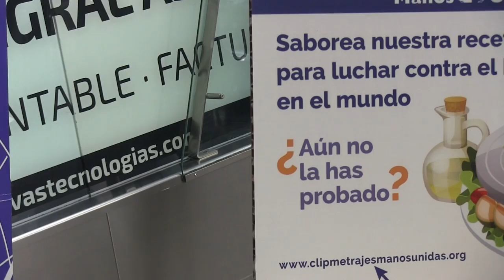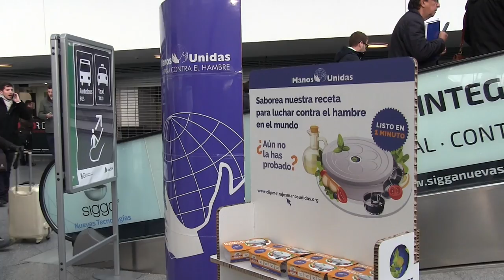El Festival de Clipmetrajes de Manos Unidas se sube al tren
Los pasados meses de noviembre y diciembre de 2015, el Festival de Clipmetrajes se subió al tren y llevó sus expositores con la receta para acabar con el hambre en el mundo a las principales estaciones de ferrocarril de España gracias a la colaboración de Adif y Renfe.

El motivo, animar a todo el mundo a participar en la VII edición del festival y compartir su vídeo de un minuto para evitar el desperdicio de alimentos.